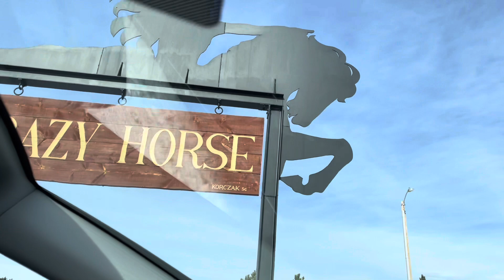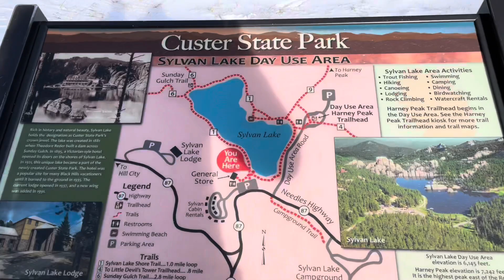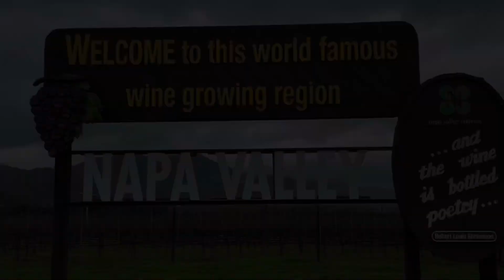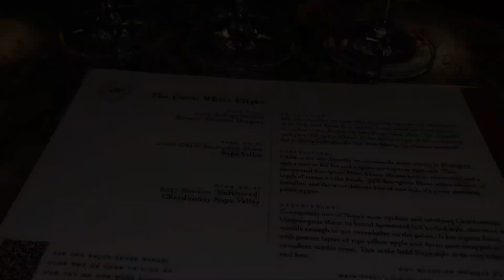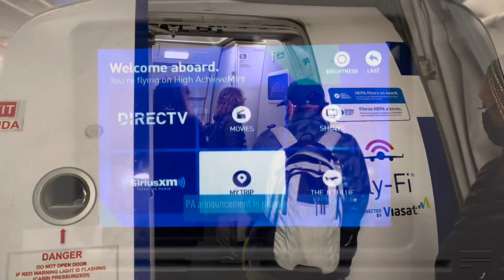I LOST MY SUITCASE / MOUNT RUSHMORE / My Flight Attendant Life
Hey everyone! I’m back with another video all about the fun trip I took with my best friend Dalton! We were able to go to 3 different states in 3 days. We had quite the adventure and travel pretty fast for most people, but we wouldn’t change a thing! I also lost my suitcase on this trip which was very interesting and hectic for me!